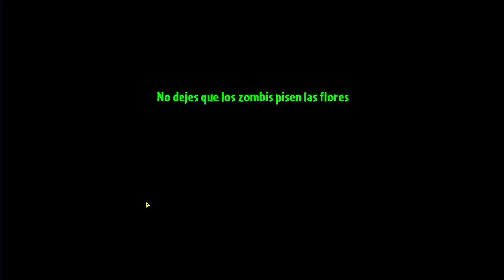¡LA NUEVA PLANTA! ¡INFIERNO! - PLANTS VS ZOMBIES 2 - SPLASH GG